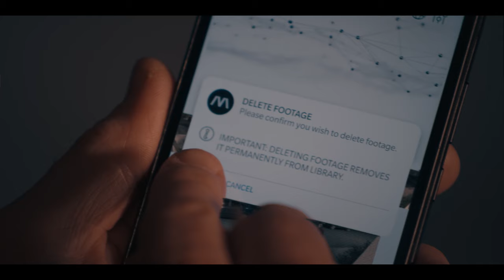New Drama starring Jason Watkins | Coma | Channel 5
Simon (Jason Watkins) is thrust into turmoil when he confronts Jordan, the notorious ringleader of the local gang. In a moment of reckoning, Simon’s actions sends shockwaves through his life, reshaping everything in its wake with irreversible consequences.

📺 Coma, starts Monday 18th March at 9pm on Channel 5 & My5